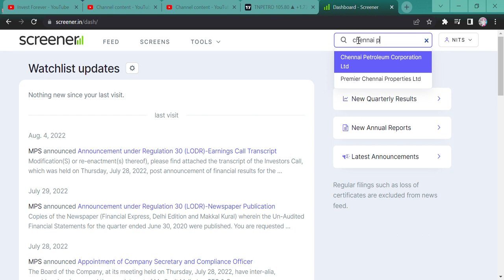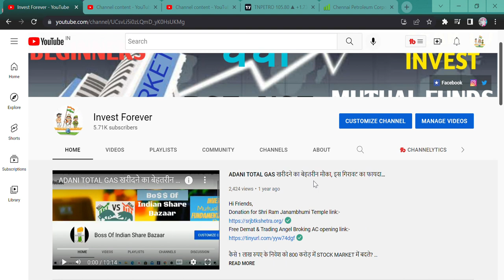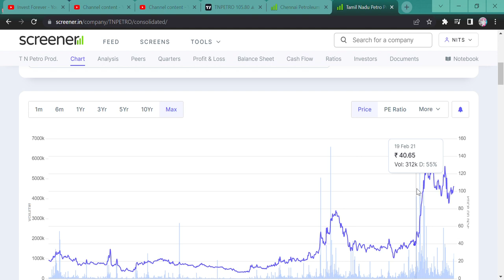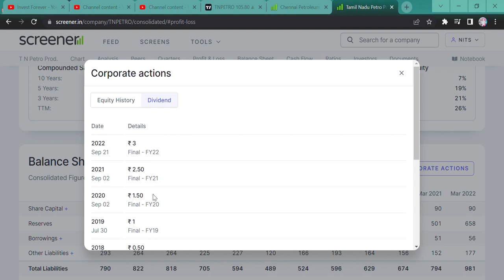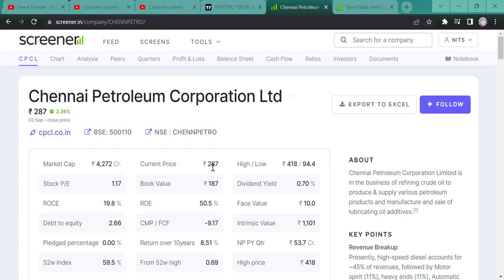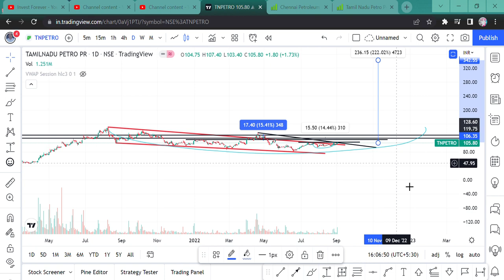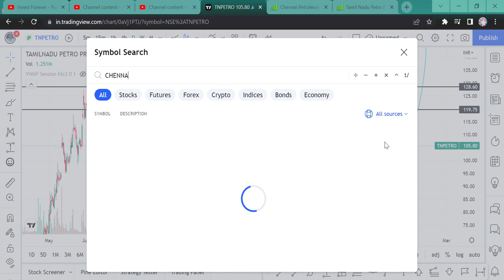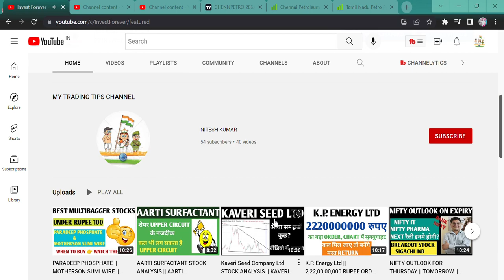Tamil Nadu Petro Products Ltd || CHENNAI PETRO || STOCKS READY TO BLAST || MULTIBAGGER RETURN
Hi Guys,
Tamil Nadu Petro Products Ltd AND CHENNAI PETRO STOCKS ARE THE MARKET LEADER AND THEIR FUNDAMENTALS ARE CHANGINGING AFTER A LONG TIME SO BE READY FOR GOOD RETURN.

SHORTS,
YOUTUBE SHORTS,
INVESTMENT TIME,
INVESTMENT,
MULTIBAGGER,
BONUS,
SPLIT,
DIVIDEND,
BUYBACK,
RIGHT ISSUE,
TENDER OFFER,
INTRADAY,
SWING TRADE,
POSITIONAL TRADE,
FUTURE OPTION,
BUSINESS NEWS,
INVEST FOREVER,
INTRADAY TIPS,
HOW TO EARN MONEY DAILY?,
NIFTY PREDICTION,
MARKET PREDICTION,
nifty bank,
NIFTY MIDCAP,
NIFTY SMALLCAP,
NIFTY50
EQUITY MARKET,
BULL RALLY,
DOW JONES,
MARKET RETRACEMENT,
Q1 RESULT,
Q1 RESULT AND ITS IMPACT,
INVEST FOREVER,
NIFTY OVERVIEW,
NIFTY OUTLOOK,
NIFTY BANK,
BANK NIFTY,
NIFTY IT,
NIFTY PHARMA,
NIFTY NEWS,
NIFTY FMCG,
NIFTY AUTO,
NIFTY METAL,
BREAKOUT STOCKS,
POSITIONAL TRADE IN STOCKS,
TAMIL NADU PETRO,
TN PETRO,
TN PETRO STOCK ANALYSIS,
TN PETRO STOCK NEW,S
TN PTERO STOCK TARGET,
TN PETRO STOCK CHART,
CHENNAI PETRO,
CPCL,
CHENNAI PETRO STOCK ANALYSIS,
CHENNAI PETRO STOCK NEWS,
CHENNAI PETRO STOCK TARGET,
CHENNAI PETRO STOCK CHART,
SHOULD WE BUY CHENNAI PETRO,
SHOULD WE BUT TN PETRO,